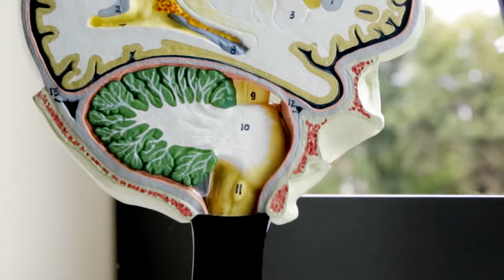Does autism change as we age?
New Goldsmiths Psychology research suggests a link between ageing and severity of autism traits